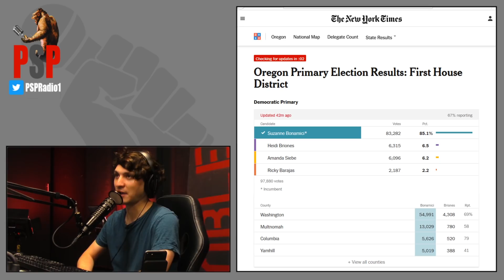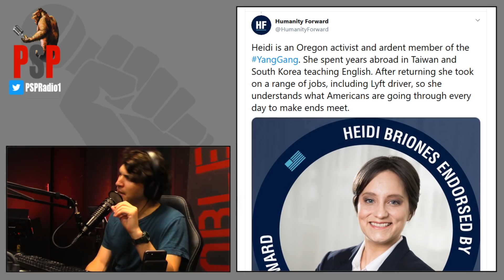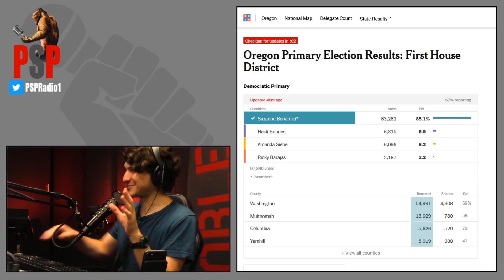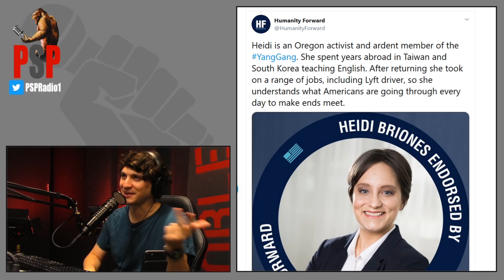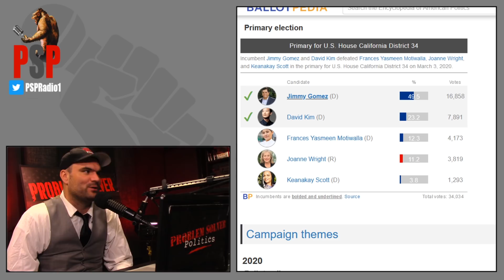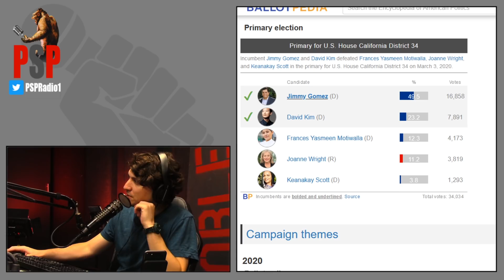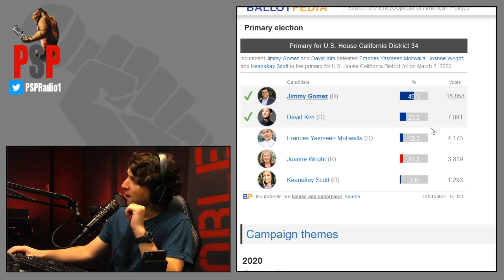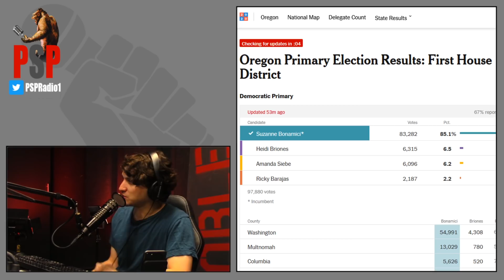How Is Andrew Yang Still Influencing 2020?